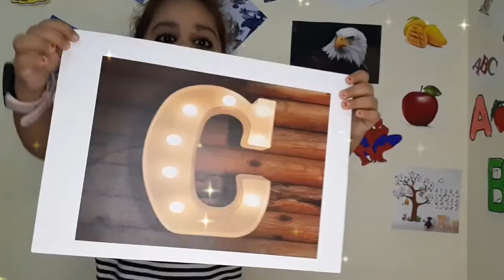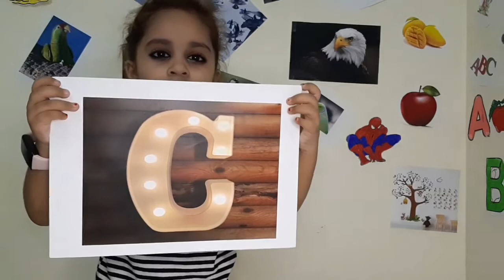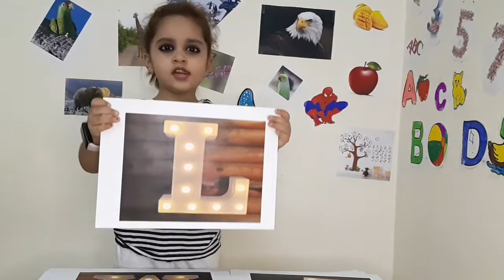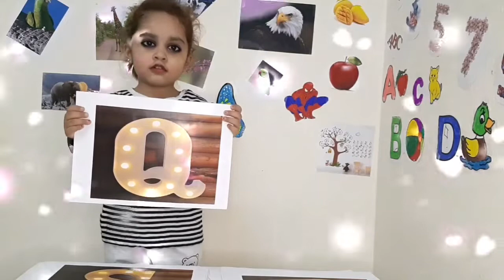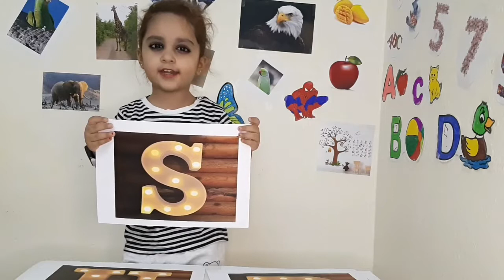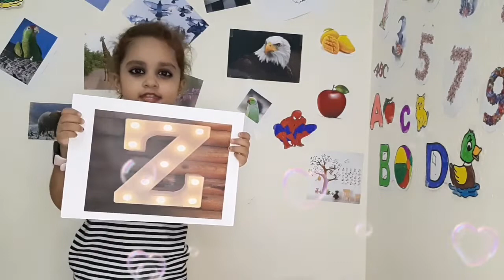Alphabets || ABCD || Phonics Song || Learning English Alphabet || تعلم الأبجدية الإنجليزية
abcd
Alphabet
Phonic Song
Learning Alphabets
Learning abcd

abcd / a for apple b for ball c for cat / alphabets/ Phonics sound / Phonics song / English varnamala / live examples

abcd,aforapplebforballcforcat//
Phonicsong,abcdef//numbers 1 to 100